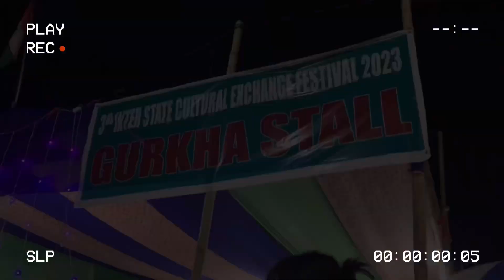WALK IN THE NEIGHBOURHOOD || 3rd INTER STATE CULTURAL EXCHANGE 2023 || HOLLONGI || ELIDATTEBAYO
I happened to wake up really early so I made this vlog, I don’t wake up at 5 everyday 😂🙏🏻 Also i was lucky enough to witness the program happening nearby.